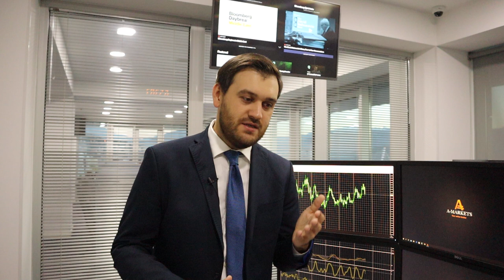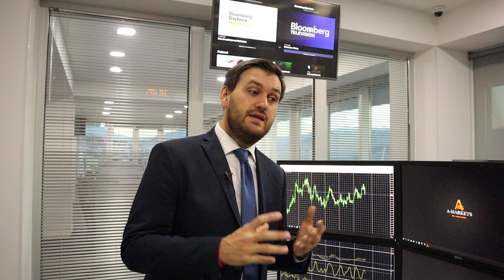EUR/USD по 1,25 уже до конца года! | AMarkets